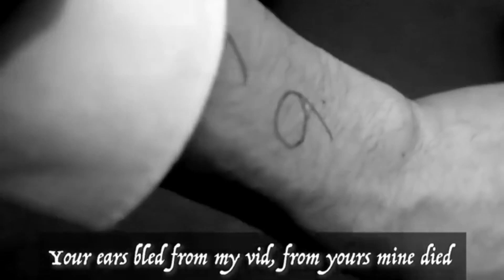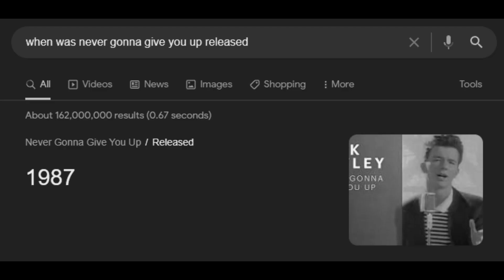"One Last Time" || THE FINAL OZONE DISS TRACK - ImpulseEvan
Contrary to what you may believe, Ozone is still my friend.